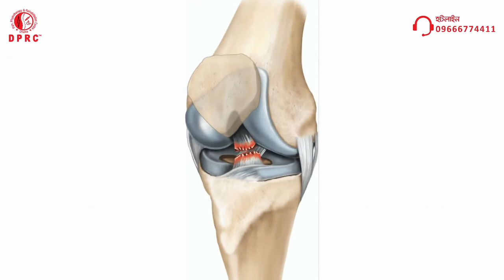যেসকল রোগে রিহেব-ফিজিও চিকিৎসা শতভাগ কার্যকর || Advanced Rehab-Physio Treatment